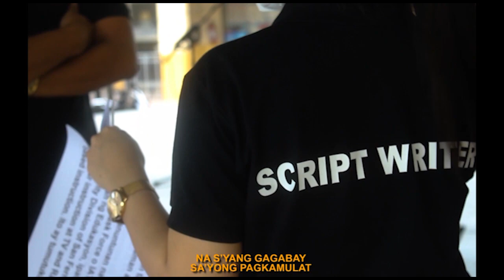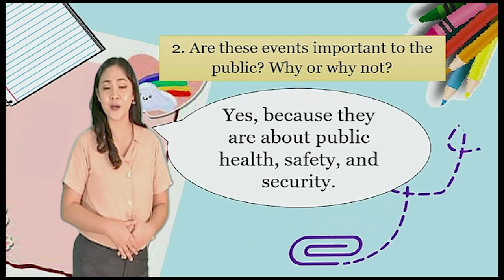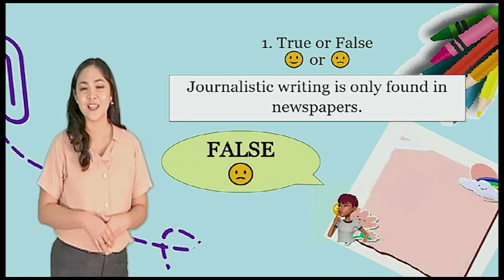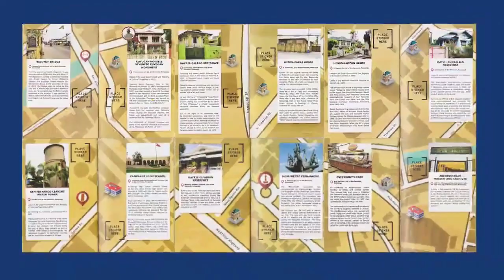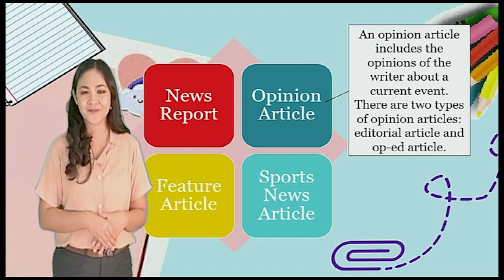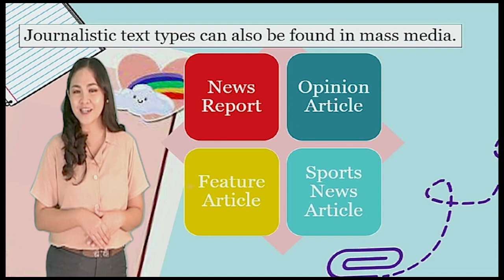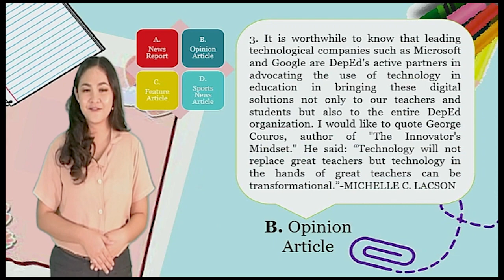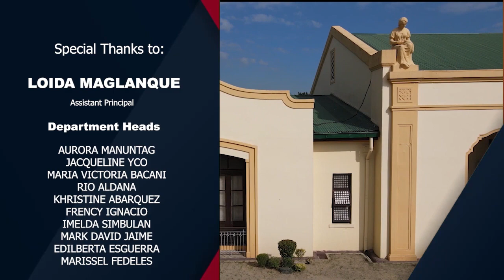FerNanDinoTeensTV | Journalistic Writing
FerNanDinoTeensTV | Journalistic Writing by Elaine M. Ferrer of Northville High School